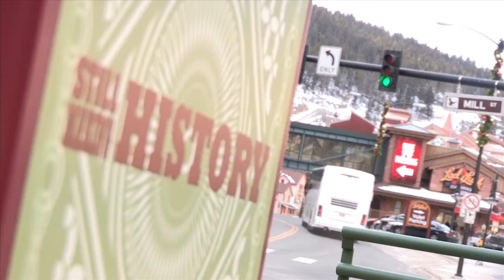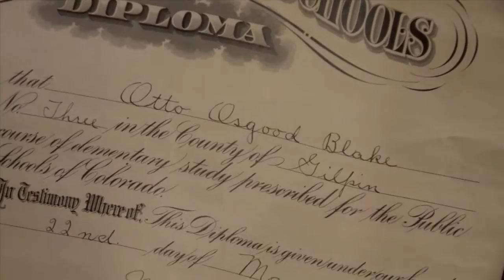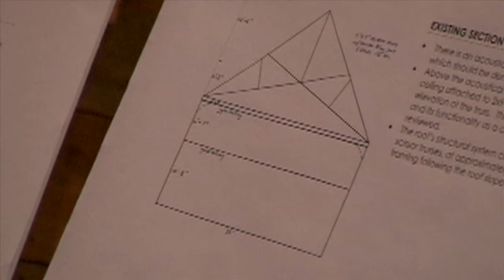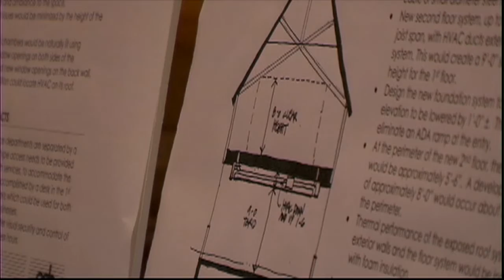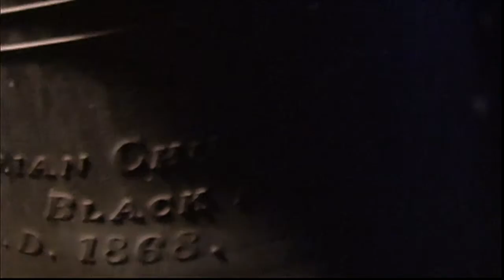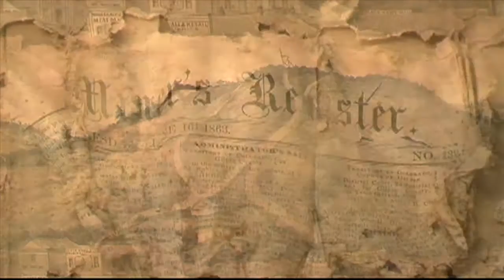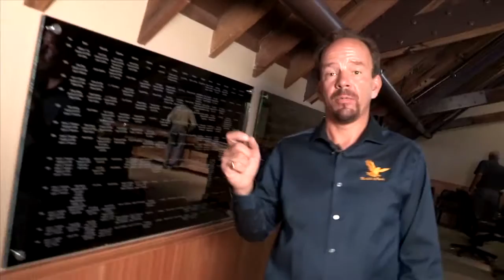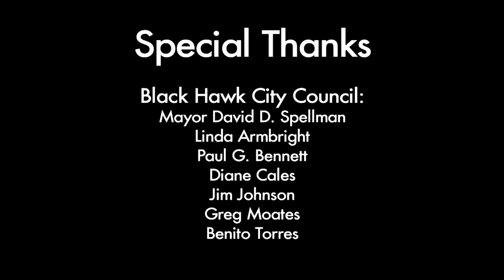Revival of a Landmark | Black Hawk, Colorado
Video highlights the City of Black Hawk's preservation and renovation of the 1863 Black Hawk Presbyterian Church.

The structure is currently known as the City of Black Hawk's Annex Building. It houses Community Planning and Development, the Finance Department, and Council Chambers, where meetings are held biweekly.